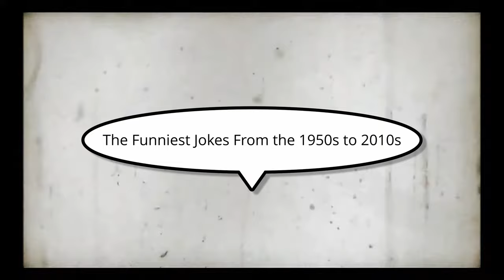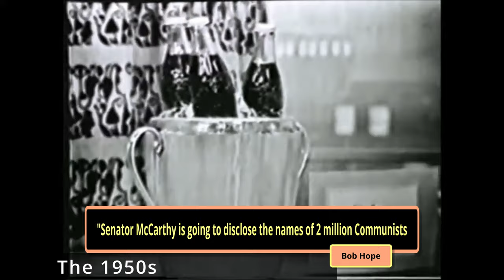The Funniest Jokes From the 1950s to 2010s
Which is the funniest decade? Listen to three jokes from each decade from the 1950s to the 2010s. Then vote in the comment section on the best and least funny era.

00:00  -  Intro
00:59  -  The Funniest Jokes From the 1950s
01:49  -  The Funniest Jokes From the 1960s
02:24  -  The Funniest Jokes From the 1970s
03:10  -  The Funniest Jokes From the 1980s
03:39  -  The Funniest Jokes From the 1990s
04:07  -  The Funniest Jokes From the 2000s
04:44  -  Channel Shout Out
05:46  -  The Funniest Jokes From the 2010s

This channel is called: Original MCW
It brings you videos of Original Music, Comedy and Wonder

If you love it, then feel free to be amazing and donate or buy stuff here:

I’m going to suggest THREE videos I thought were ok, but are not among the most popular ones we have dropped.

I thought this was a good video – but so far it’s only had 4k views. So, what do I know?

VITAMIN INDUSTRY EXPOSE VIDEO [there is a sequel to this video too]:
Are your vitamin pills killing you? A humorous look at fake claims and discredited research here:

It is an early video. So it may feel a little slow, I've learned to speed up a bit – and I think I messed up the camera – so my face is out of focus…

I planned a sequel to this one too – but at the time it didn’t get many views, so shelved that plan.

RIGHT, THAT’s IT

This video was devised and edited [again poorly] by Master J. I did my best, honest… Thanks for watching the video Do share… like… subscribe… etc… and if you are a star join/donate to us

More will follow…. I have a new Series on the way… plus some updates to previous videos

Thanks

J x